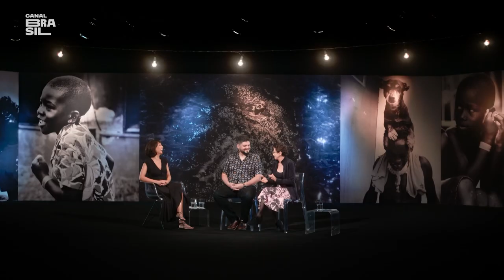Marcélia Cartaxo conta como se preparou para "Pacarrete" | O País do Cinema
A grande atriz, MarcéliaCartaxo, conta para AndréiaHorta como foi a sua preparação para o longa, vencedor de muitos prêmios, Pacarrete.
Marcélia revela ainda que ficou mais de 24h vestida de bailarina.

E também na TV:
NET: canal 650 HD e canal 150 SD
Oi TV: canal 806 HD e canal 66 SD
SKY: canal 113 ou 513
Claro TV: canal 650 HD e canal 67 SD
Vivo TV: canal 103
Vivo TV (DTH): canal 806 HD e 566 SD